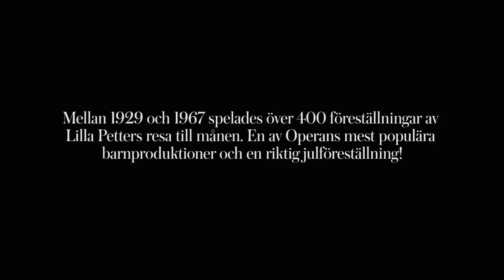Operans julkalender 2015 - Lucka 4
Att tilltala den unga publiken har alltid varit viktig för Operan. Mellan 1929 och 1967 spelades över 400 föreställningar av Lilla Petters resa till månen. Föreställningen var en verklig julföreställning som uppskattades av både unga och gamla. Idag är koreografen Pär Isbergs Nötknäpparen barnens favorit och i år firar succébaletten tjugoårsjubileum.

Har du sett Lilla Petters resa till månen eller Nötknäpparen? Berätta gärna om dina minnen i kommentarsfältet nedan.

Mer om årets julkalender på: operan.se/julkalender